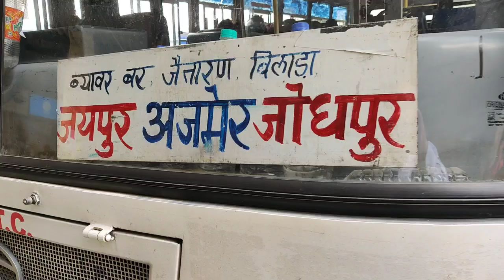Ajmer to Jodhpur Bus Journey | Detailed Video with fare, Time and Distance between two city